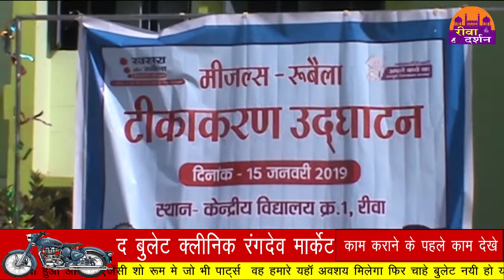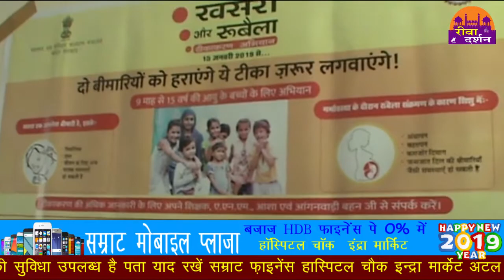KENDRIYA VIDYALAYA से हुई रूबेला खसरा के टीके की शुरुआत ||REWA DARSHAN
KENDRIYA VIDYALAYA NO REWA  से हुई  रूबेला खसरा के टीके की शुरुआत  ||REWA DARSHAN||